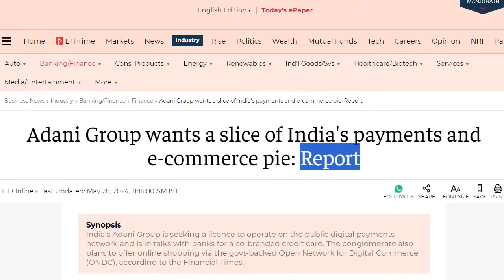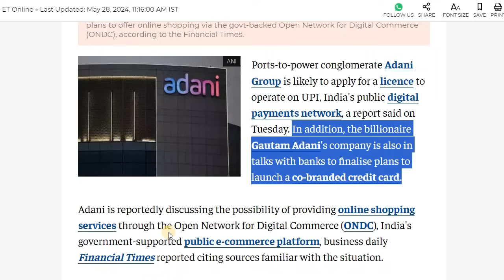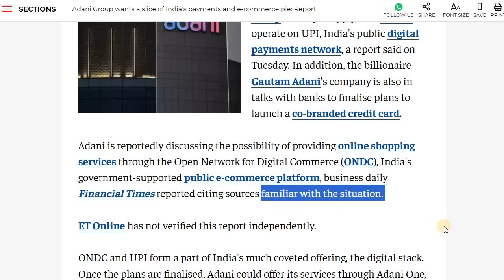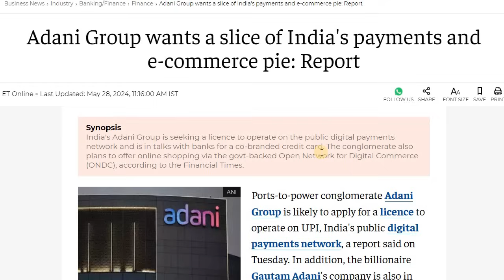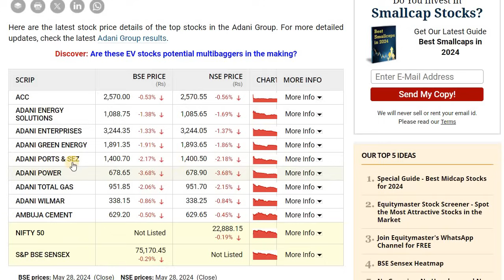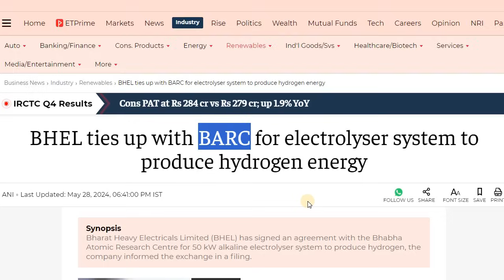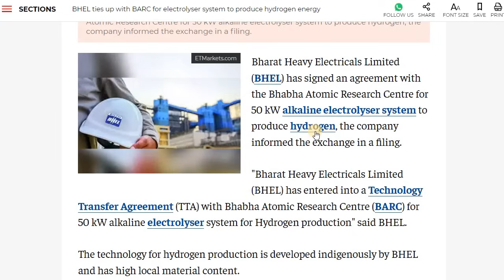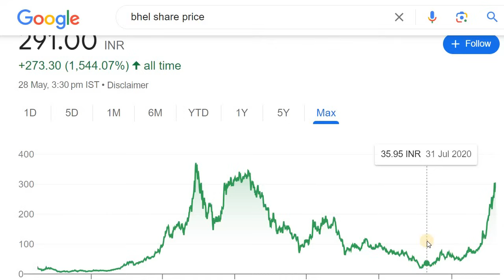ADANI GROUP STOCKS BIG BREAKING NEWS | BHEL SHARE BIG BREAKING NEWS | STOCK MARKET KANNADA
Discussed about the Adani Group News and BHEL Share News

2. ಯಾವುದೇ ಷೇರನ್ನ ಯಾವ ಲೆವೆಲ್‌ ಅಲ್ಲಿ BUY ಮತ್ತು SELL ಮಾಡಬೇಕು ಗೊತ್ತಾ? BUYING AND SELLING LEVELS OF STOCKS
14. Is it Possible to Earn while you are Sleeping? ನಿದ್ರೆ ಮಾಡೋವಾಗಲೂ ಹಣ ಗಳಿಸೋಕೆ ಸಾಧ್ಯಾನಾ? ಹೇಗೆ?